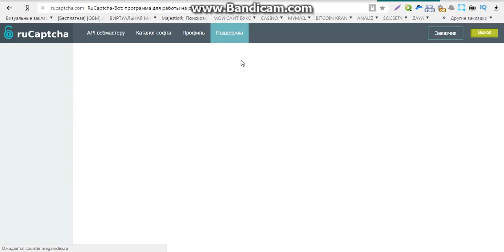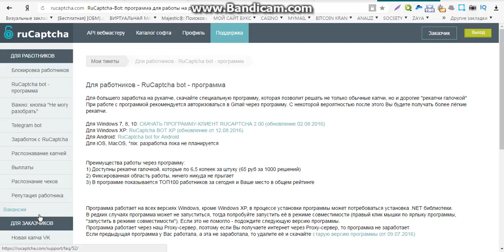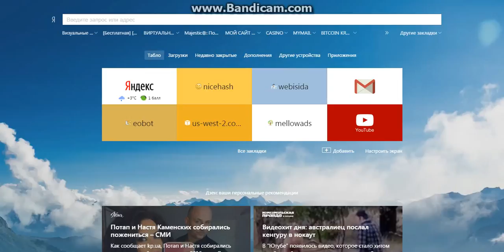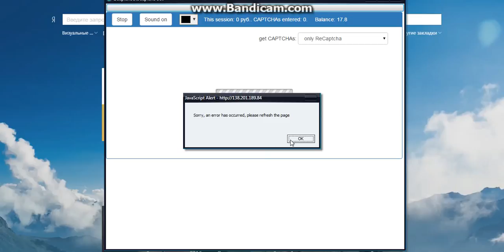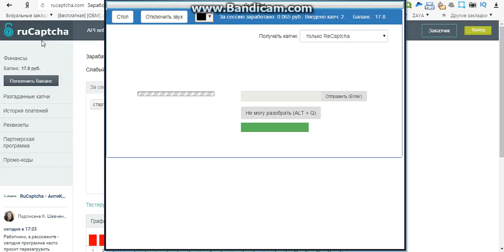быстрый заработок капче